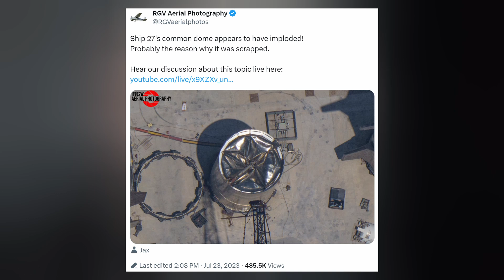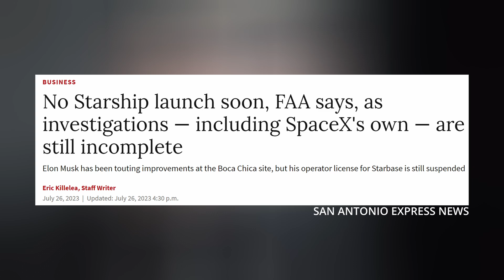Starship Flame Deflector Splashpad Conducts Full-Pressure Test [BREAKING NEWS]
Starship's new flame deflector is tested. Booster 10 is expected to burn soon. Falcon Heavy prepares to liftoff from Florida. Crew-7 is given an August launch date. And we finish with today's Honorable Mention. Ep 386

THUMBNAIL: SpaceX

TIMESTAMPS:
Intro: 0:00
Starship: 0:21
Starlink: 2:04
Falcon Heavy: 2:20
Dragon: 2:34
Honorable Mention: 3:06